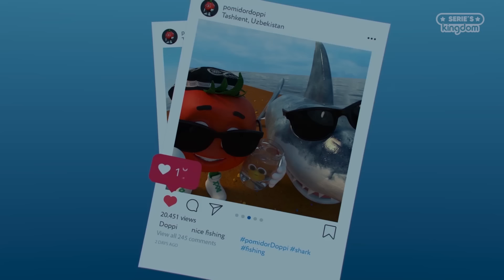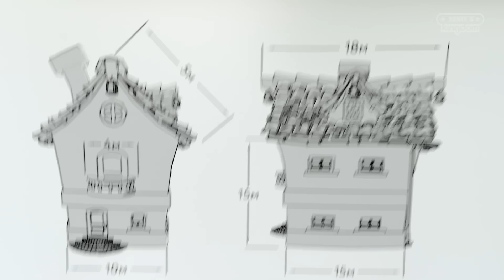TOMATO DOPPI 🍅 The Best Adventures of Tomatto Doppi 🌈 FOR KIDS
VIDEOS:
00:00 Big Fish
4:01 Sea, Sun, Sand
7:34 Night at the Museum
11:14 Cold!
14:49 Date
18:12 Home Improvement

Songs, episodes, mix and lots of fun! Serie's Kingdom It is the channel where kids can enjoy, dance, sing and learn with the most incredible series and content. Start your adventure in Series's Kingdom where dreams never end!

🍅 Doppi lives not the most ordinary life for a tomato. He goes to work, likes gardening and housekeeping, hangs out with friends and wishes to realize his dreams. He undertakes any task with full dedication and great enthusiasm. However, all his aspirations turn into a series of comic situations which still cannot lead him astray.